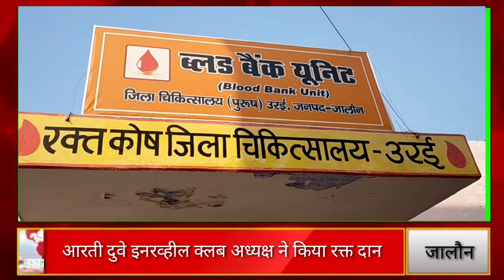युवा दिवस पर रक्त दाताओं ने क्या किया कि हर तरफ चर्चा है देखें एक रिपोर्ट